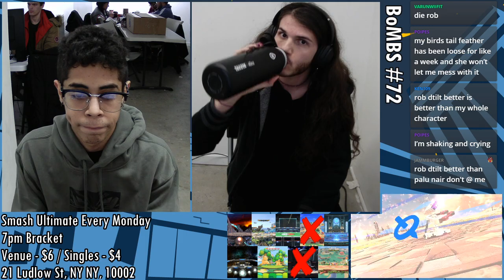[Smash Ultimate] BoMBS #72 (W.Finals) - 3D Gen vs Ho3K Dill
3D Gen(Palutena Black & Red) vs Ho3K Dill(ROB Default)

 - BoMBS #72
 - Dec 2nd, 2019
 - 21 Ludlow, New York, NY 10002, USA

Venue Fee: $8
Singles:   $7
Doubles:   $5

Venue Address -
21 Ludlow